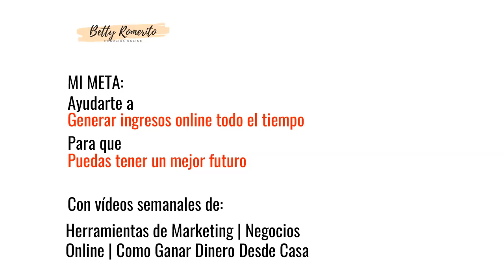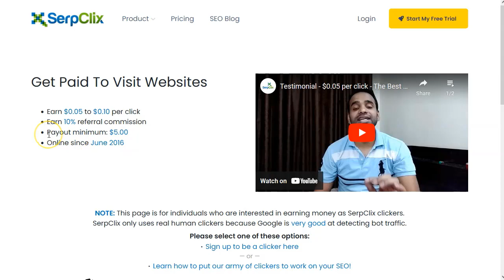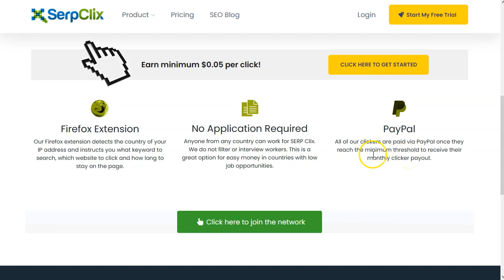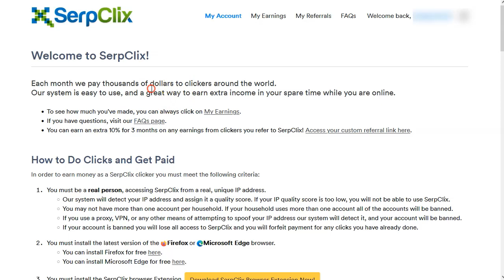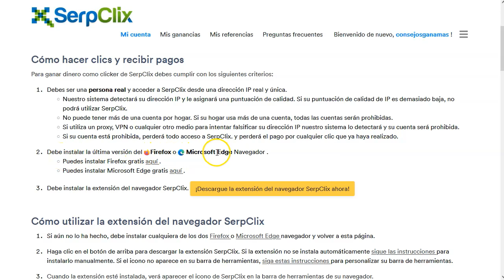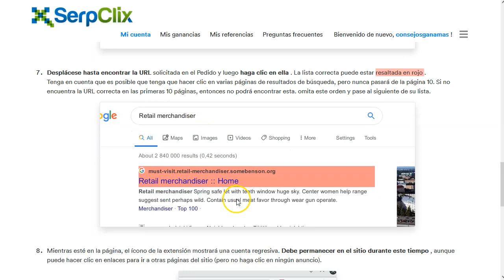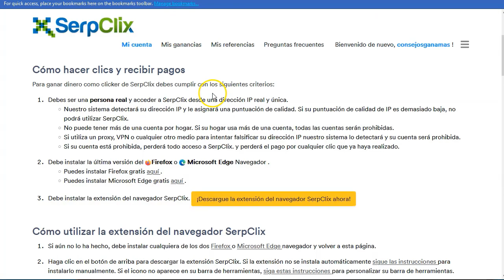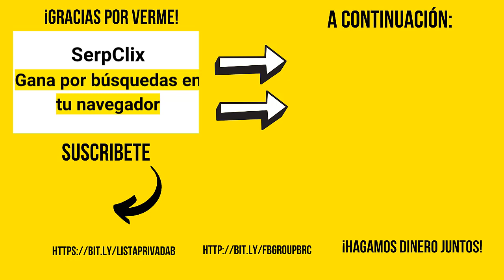Gana por dar Clik [funciona]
¡Hey marketers!

Este video va a ser super rápido.
Te voy a mostrar una de las páginas más confiables y antiguas en el panorama de ganar dinero en internet.

Se trata de Serpclix, una página que está pagando actualmente (tengo prueba de pago en el video) además de estar en muchos países.

La página es buena, el trabajo es super sencillo, aunque no está habilitada en todo el mundo.

Para ver todos los detalles de esta forma de ganar dinero online, desde casa…

¡VAMO$!

Saludos
Betty Romerito

★★⚠️IMPORTANTE ⚠️★★